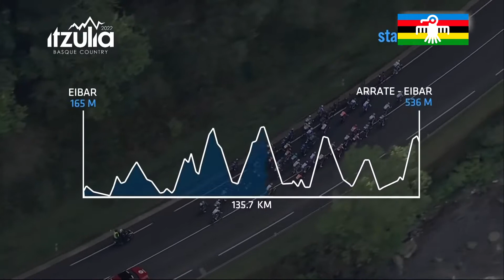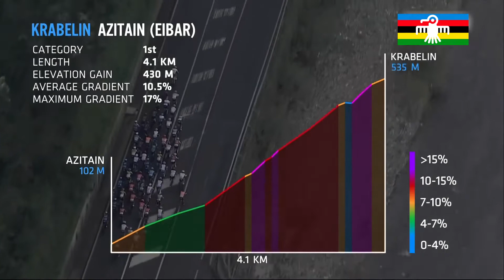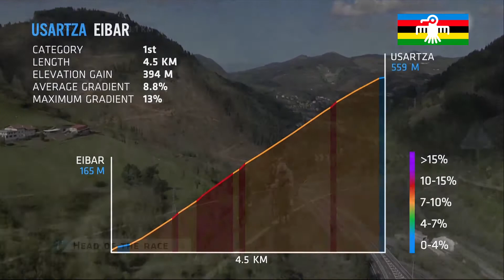Derrocando el imperio de Evenepoel | análisis estratégico Itzullia - Vuelta País Vasco 2022 etapa 6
¿Quieres ropa de primera calidad a precios ridículamente bajos? Aprovecha la liquidación de temporada de Siroko.
Si quieres acceder a un 10% extra de descuento de Siroko, por sobre todas las ofertas que ponen en su página, cliquea

Donaciones de apoyo al canal:

BTC: bc1qu9jrq9nwqmc003cperdh4dc4rtd9242w88t0yu
Tezos: tz1S5K26M1u8iTTBz1qi68gczeuRr1icUh8D
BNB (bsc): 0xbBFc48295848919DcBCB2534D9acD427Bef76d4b